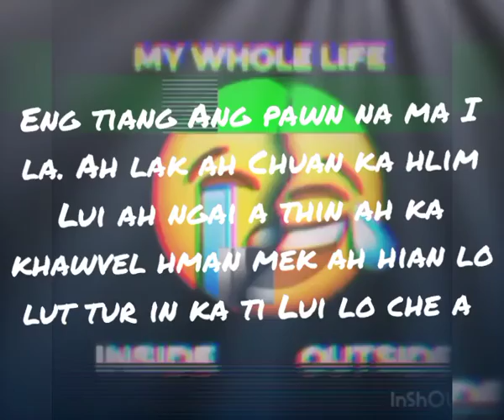December 28, 2021